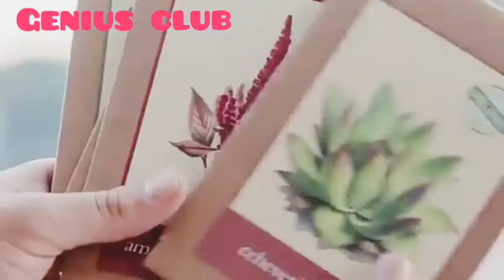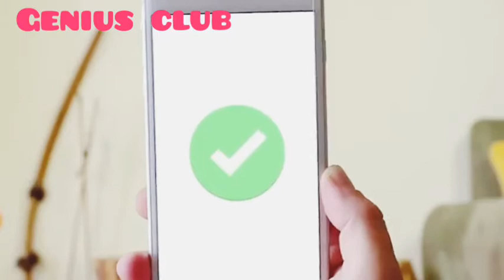Gerden now inter your house